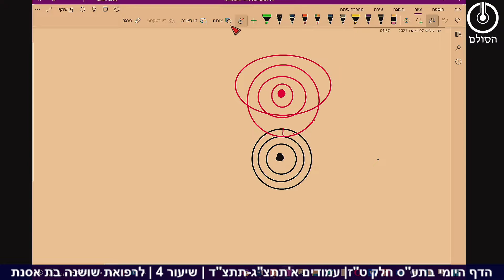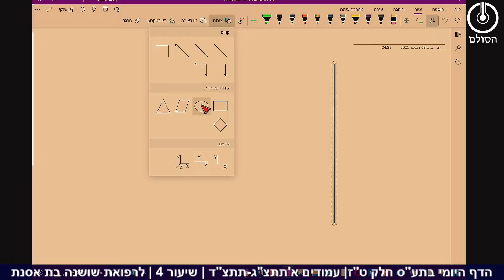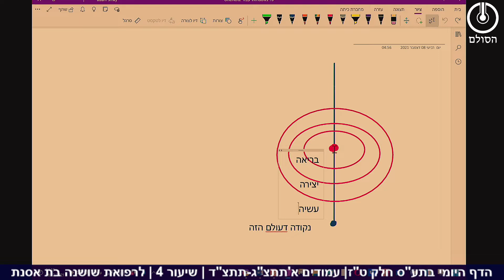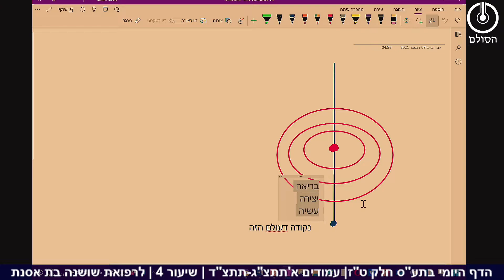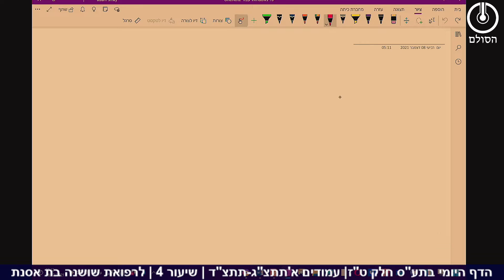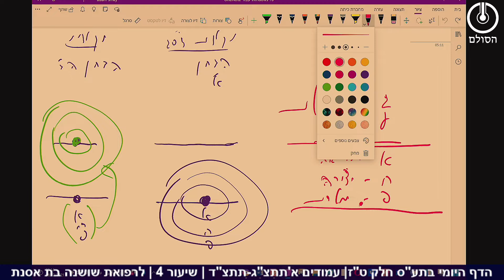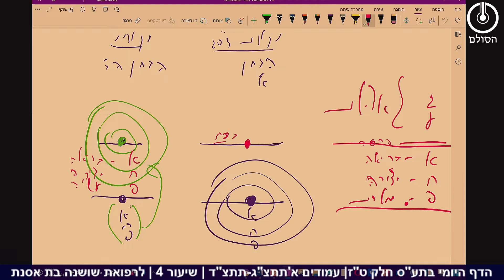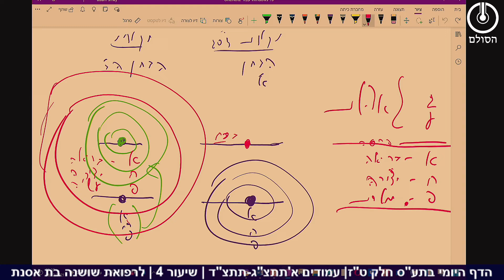תלמוד עשר הספירות חלק ט"ז | שיעור 4 | א'תתצג-תתצד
תלמוד עשר הספירות חלק ט"ז | שיעור 4| א'תתצ"ב-תתצ"ג

א. ישנם ב' הבחנות בהתהוות העיגולים של צמצום ב'.
א. בנקודות דס"ג שם העיגולים היו רק בכוח ולא היתה להם ממשות, לעומת זאת בהבחן הב' בעולם הנקודים שכבר היה זיווג על צמצום ב' נעשו העגולים בפועל.

ב. העיגולים הם סביבת הפעולה שצריכה להוות גירוי לפעולת הקו.

ג. האח"פ שנפלו מהמדרגה בעקבות עליית מלכות לבינה בצמצום ב' הם הכלים שעליהם צריכים לעבוד והעיגולים הם סביבת הפעולה שאנו מייחסים לאחפ הללו.

ד. בהבחן הא' דהיינו בנקודות דס"ג היות וטרם היו עיגולים בפועל של צמצום ב' אח"פ האלו ירדו לתחתית העיגולים של צמצום א' וירדו למטה מסיום רגלין, אולם זו לו הסביבה הנכונה לעבוד כדי לתקן כלים אלו.

ה. בהבחן הב' בעולם הנקודים היות ונוצרו עיגולים חדשים סביב נקודה דעולם הבא שהיא במקום הפרסא עלו האחפ דקו למקום חצי העיגולים התחתונים שהתעגלו סביב נקודה דעולם הבא היות וזה המקום הגרוע שלהם, דהיינו סביבת הפעולה שלהם.

ו. מדוע הם צריכים להיות סביב המקום הגרוע שלהם? תשובה: היות והכרת הרע היא מאפשרת לתקן ולכן הם צריכים להכיר את הרע המשויך לתיקון שהם צריכים.